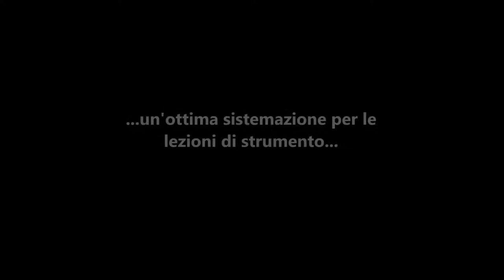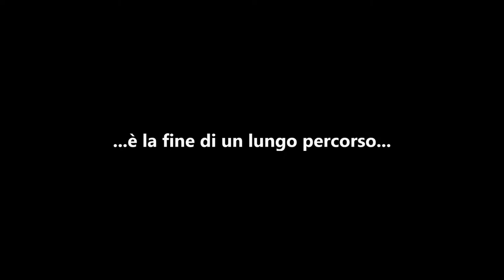Ex Convento Sant'Agostino a Lucca Il racconto della Preside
Grazie al Federalismo demaniale culturale , il Liceo Musicale Passaglia di Lucca trova una nuova sede prestigiosa e funzionale nell'ex Convento di S.Agostino, un edificio storico nel centro della città. Il racconto della Preside